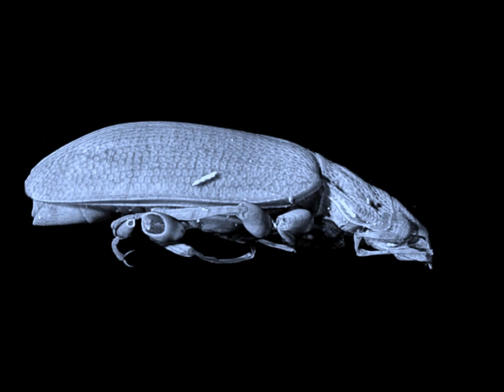Micro-CT anatomical study of the tiny aquatic beetle (Insecta: Coleoptera) Hydraena capta.wmv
Micro-CT anatomical study of the tiny aquatic beetle (Insecta: Coleoptera) Hydraena capta. Scanned with a Skyscan-1172 microtomograph at the Dept. of Zoology, Univ. of Granada. Spain, by Prof.Dr. Javier Alba-Tercedor